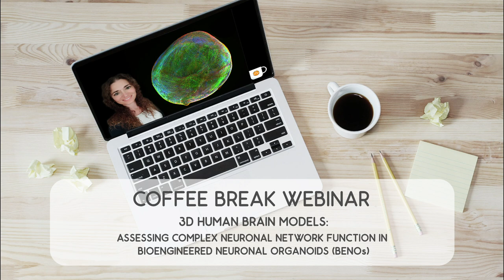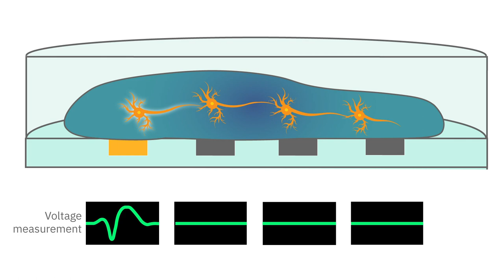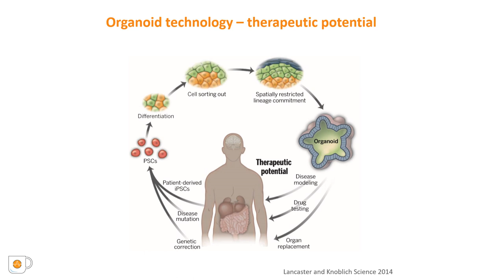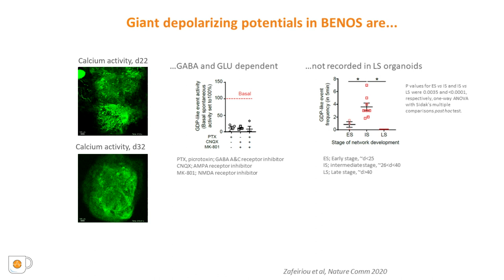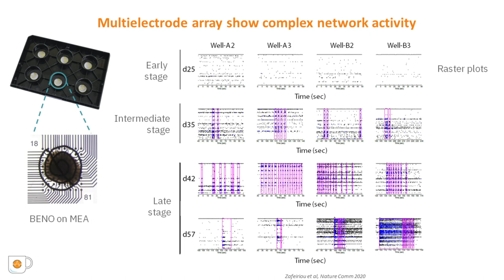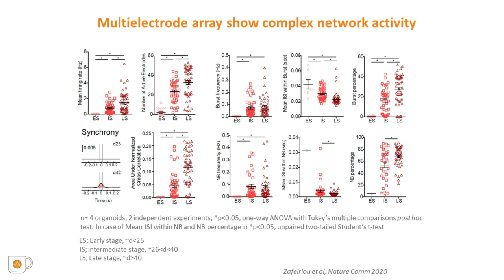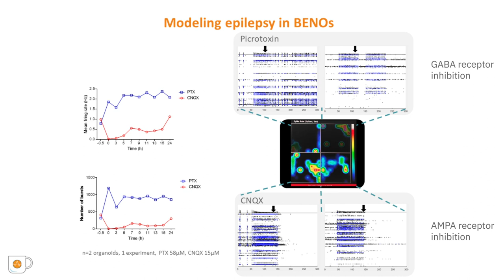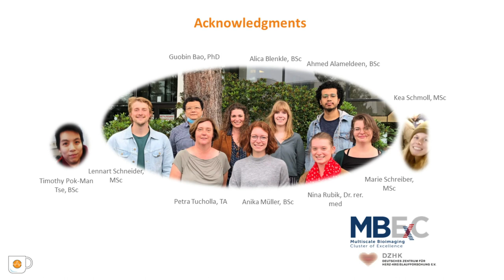Bioengineered Neuronal Organoid activity mimics the fetal brain on the Maestro multiwell MEA system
Neural organoids on Axion's multiwell MEA system.

Neural organoids, also known as mini brains, have emerged as a promising new model for studying the human brain.  A neural organoid is a three-dimensional human stem cell-derived in vitro culture system that can be studied in a dish.  Over time, they can develop complex neural activity that can be similar to the network function present in human fetal brains. This similarity can offer novel therapeutic approaches to neural disease modeling and drug development.

In this webinar, Dr. Zafeiriou, Application Specialist at the University Medical Centre at Göttingen, describes the progressive maturation of the neural network in BioEngineered Neuronal Organoids.  Using Maestro MEA technology, Dr. Zafeiriou is able to detect complex neural network function that mimic early network activity similar to that of the fetal brain.

What is a multiwell MEA assay?
Axion’s microelectrode array (MEA), also known as multielectrode array, plates have a grid of tightly spaced electrodes embedded in the culture surface of each well. Electrically active cells, such as neurons, can be cultured over the electrodes. Over time, as the cultures become established, they form cohesive networks and present an electrophysiological profile. The resulting electrical activity, spontaneous or induced firing of neurons, is captured from each electrode on a microsecond timescale providing both temporally and spatially precise data.